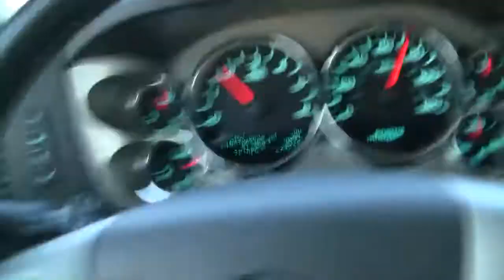Snowboarding Trip: Part 1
Crested Butte Snowboarding Trip

People:
Thomas Arra
Trae Rahill
Jase Rahill
Nick Spinden
Brannon Spinden
Maurice West

Video Editor:
Stephen Arra